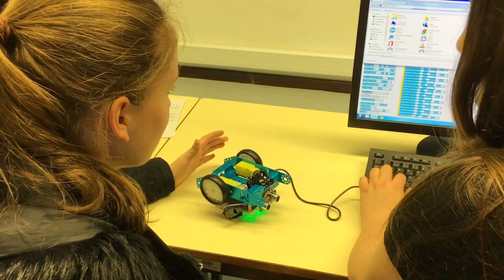Erasmus+ Mobility Portugal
Im März 2019 nahmen Schüler/innen unserer Schule an einer Projektwoche im Rahmen des Projektes "Beyond Borders" an unserer Partnerschule in Portugal teil. Zusammen mit Schülern und Schülerinnen aus Polen, Italien und Spanien haben sie u.a. Roboter und Drohnen programmiert, sind mit einem solarbetriebenen Boot gefahren und haben neue Freundschaften geschlossen. Ein kurzer Film zeigt einige Impressionen dieser Studienreise.